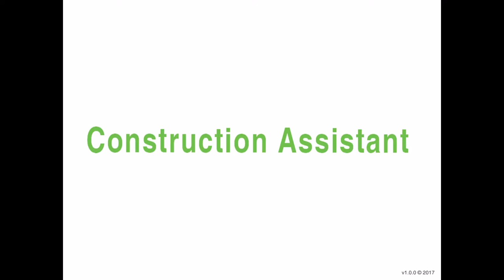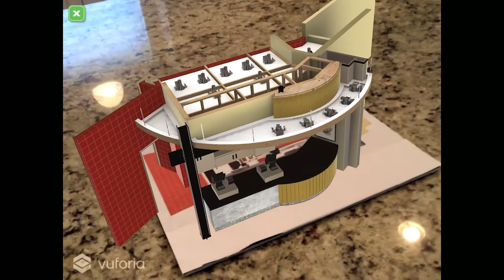Counter Construction Assistant AR iPad